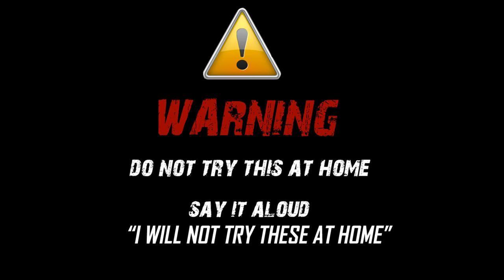1 Minute Amazing Experiment Matchsticks vs Pen.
Experimental Video Of (30) Matchsticks  vs   (1) Pen In One Minute..